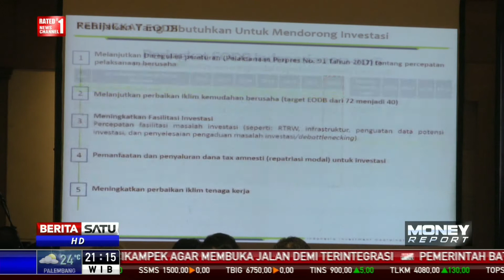Kadin Sebut Beberapa Kendala Pelaku Usaha Enggan Berinvestasi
Ketua Kamar Dagang dan Industri Indonesia (Kadin) Rosan Roeslani menyebut terdapat sejumlah kendala yang membuat pelaku usaha enggan berinvestasi di Indonesia. Salah satunya adalah kebijakan pemerintah yang dianggap tidak konsisten.

Facebook.com/BeritaSatuTV
Youtube.com/BeritaSatu